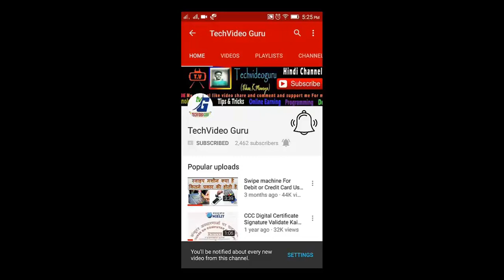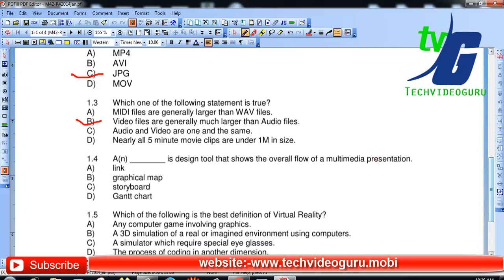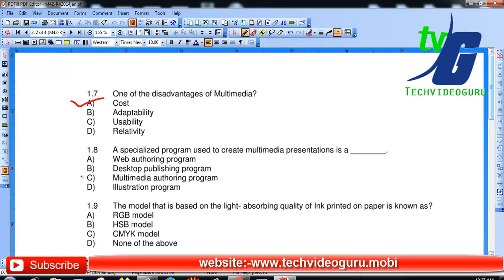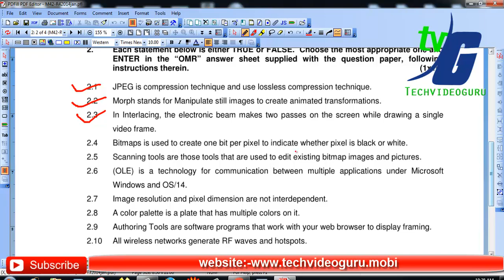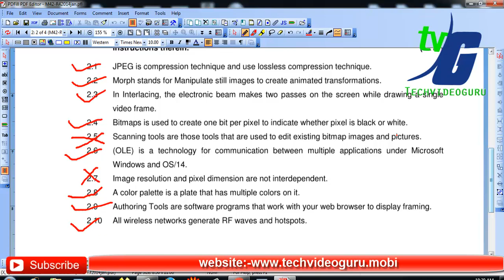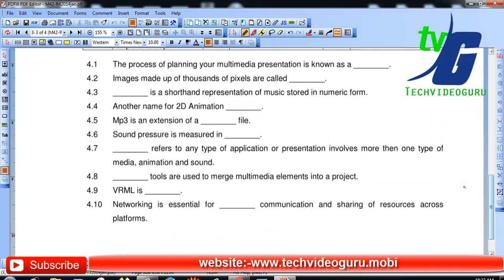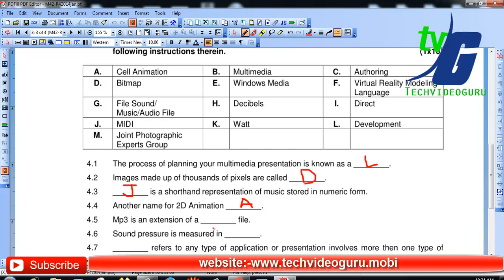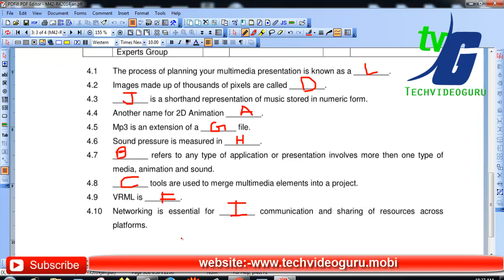O Level Doeacc/Nielit O Level 2014 January(Multimedia M4.2) Solve Paper In Hindi (Objection Type)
O level question and answer objective type 2014 January Introduction of multimedia.(M4.2-R4)

2010- O Level Introduction to ICT Resources (M-4.3-R4)

2010- O Level Application of .NET Technology (M4.I-R4)